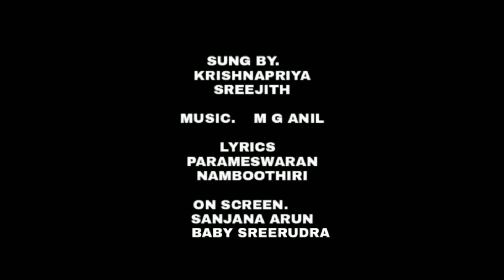2021GURUVAYURAPPAN SONG/PARAMESWARAN NAMBOOTHIRI/KRISHNAPRIYA SREEJITH/SANJANA ARUN/M G ANIL/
SUNG BY        KRISHNAPRIYA SREEJITH
MUSIC            M G ANIL
LYRICS           PARAMESWARAN NAMBOOTHIRI
ON SCREEN     SANJANA ARUN    ,BABY SREERUDRA

SREEKRISHNAGEETHEEKAL
HINDU DEVOTIONAL SONGS
GURUVAYURAPPAN SONGS MALAYALAM
GURUVAYURAPPAN SONGS
GURUVAYURSONGS
NEW GURUVAYURAPPAN SONG
LATEST GURUVAYURAPPAN SONG
SUPERHIT GURUVAYURAPPAN SONG
NEW GURUVAYURAPPAN SONG VIDEO
LATEST GURUVAYURAPPAN SONGS VIDEO
SUPERHIT GURUVAYURAPPAN SONGS VIDEO
GURUVAYURAPPAN SONGS
SONGS GURUVAYURAPPAN
2021GURUVAYURAPPAN SONGS
2021 GURUVAYURAPPAN SONGS VIDEO
GURUVAYURAPPAN SONGS 2021
HINDU DEVOTIONAL SONGS 2021
2021 GURUVAYURAPPAN VIDEO
ASHTAMIROHINI SONGS
JAMASHTAMI SONGS
SREEKRISHNJANTHI SONGS
NEW ASHTAMIROHINI SONGS
NEW JANMASHTAMI SONGS
NEW SREEKRISHNAJAYANTHI SONGS
LATEST ASHTAMIROHINI SONGS VIDEO
LATEST ASHTAMIROHINI SONGS
ASHTAMIROHINI SONGS VIDEO
JANMASHTAMI SONGS VIDEO
KRIHNA SONGS
NEW KRISHNA SONGS
LATEST KRISHNA SONGS
SUPERHIT KRISHNA SONGS
NEW KRISHNA SONGS VIDEO
KRISHNA SONG VIDEO
LATEST KRISHNASONGS VIDEO
SREEKRISHNABHAKTHIGANAGAL
SREEKEISHNASONGS
LATEST SREEKRIHNA SONGS
NEW SREEKRISHNA SONGS
SUPERHIT SREEKRISHNA SONGS
SREEKRISHNASONGSVIDEO
NEW SREEKRIHNA SONG VIDEO

MADHU BALAKRISHNAN GURUVAYURAPPAN SONGS
M G SREEKUMAR HITS
K S CHITHRA HITS
K S CHITHRA GURUVAYURAPPAN SONGS
SITHARAHITS
UNNIMENON GURUVAYURAPPAN SONGS
BIJU NARAYANA DEVOTIONAL SONGS
MADHU BALAKRISHNAN HINDU DEVOTIONAL SONGS
MADHU BALAKRISHNAN HITS
GURUVAYURAPPAN SONG MADHUBALAKRISHNAN
NEW SONGS MADHU BALAKRISHNAN
NEW GURUVAYURAPPAN SONG
NEW GURUVAYURAPPAN SONG MADHU BALAKRISHNAN
NEW GURUVAYURAPPAN SONG UNNIMENON